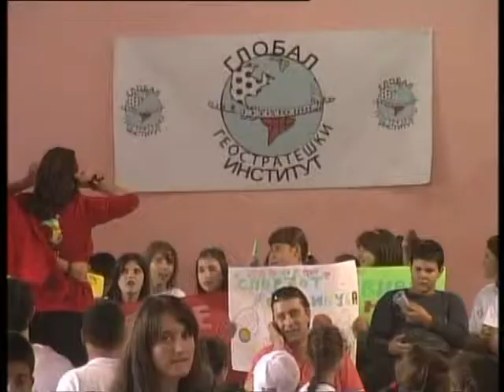Спортски бон - тон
Во рамки на проектот претседателот Иванов и американскиот амбасадор Волерс ја посетија општина Теарце.